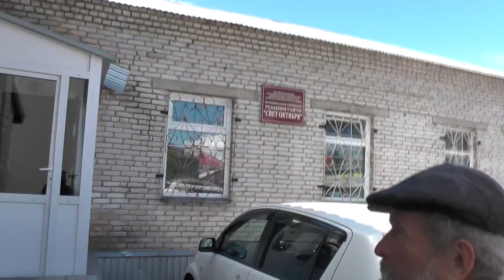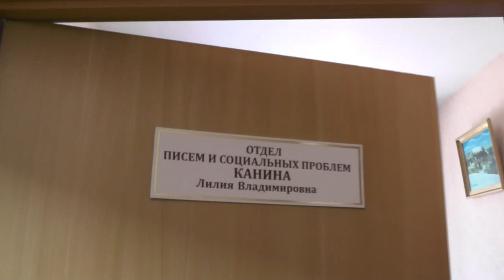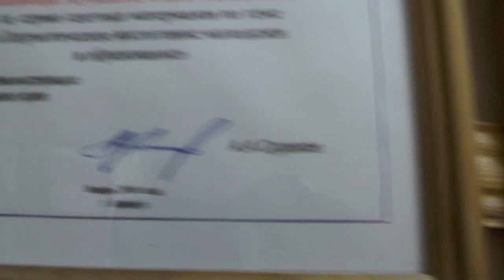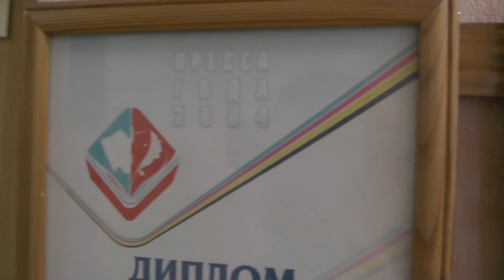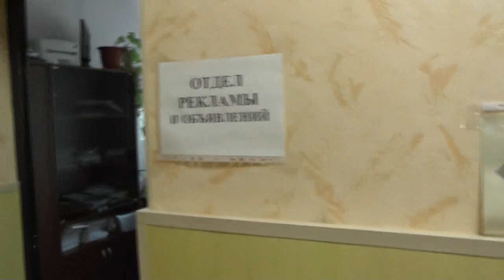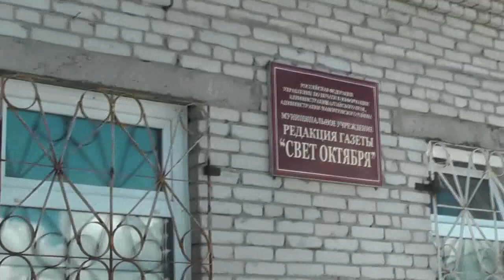В редакции газеты "Свет октября" – подарить им свои книги. 20. 06. 2018